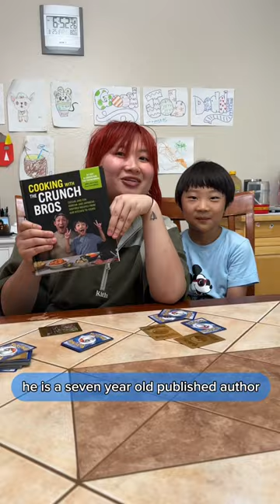Trying Jordan’s Cucumber Kimchi Salad from the @TheCrunchBros cookbook !